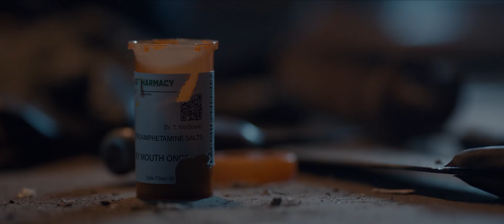Thanksgiving (2023) - Kathleen's Extended Death (Deleted Scene #9)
An axe-wielding maniac terrorises residents of Plymouth, Massachusetts, after a Black Friday riot ends in tragedy. Picking off victims one by one, the seemingly random revenge killings soon become part of a larger, sinister plan.